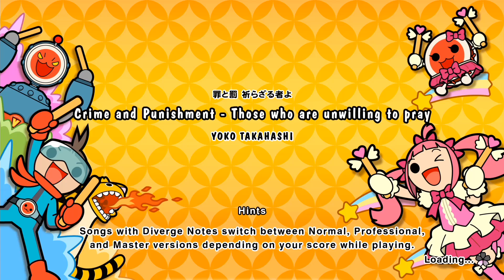Crime and Punishment / 罪と罰 祈らざる者よ [FC-Hard] ~ Taiko no Tatsujin: Rhythm Festival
Crime and Punishment - Those who are unwilling to pray-
罪と罰 祈らざる者よ／高橋洋子
Tsumi to Batsu Inorazaru-mono Yo